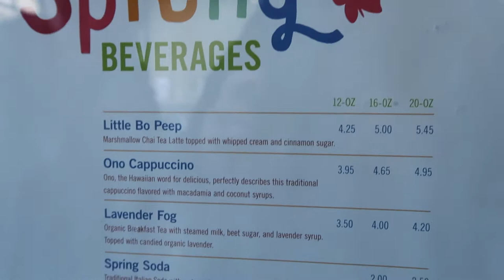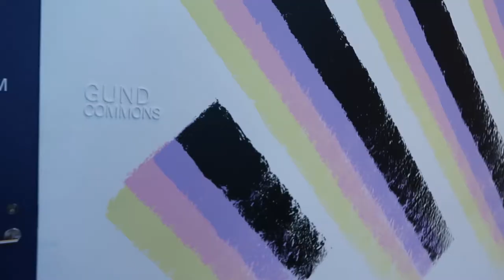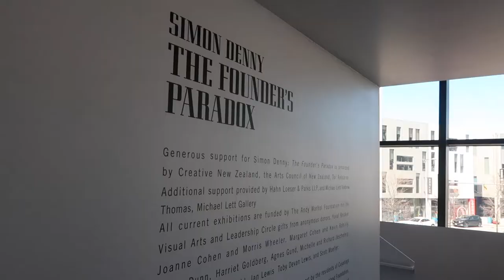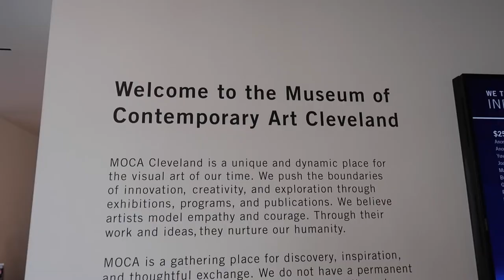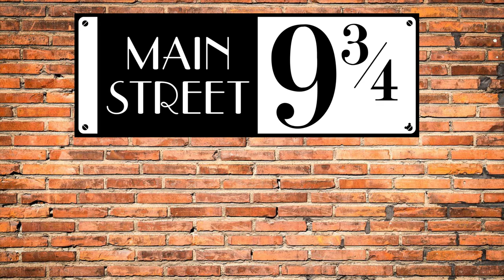Tree City Coffee & The Museum of Contemporary Art - Cleveland and Kent, Ohio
We're exploring Cleveland for awhile since we don't have Disney trips planned! Join us as we explore Tree City Coffee in Kent, OH and the Museum of Contemporary Art in Downtown Cleveland!

Do you love Harry Potter? Do you love Disney? You've come to the right place! So do we!

Join Megan and Katie on their adventures! We dive into all things Disney, Universal & more!